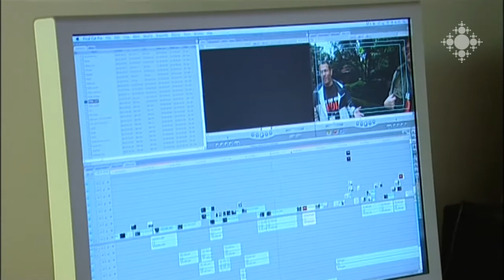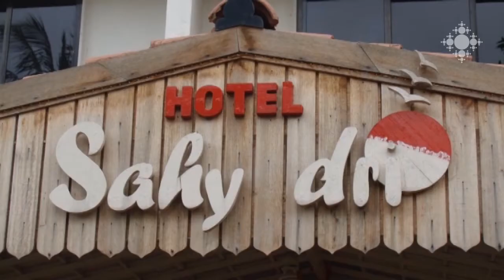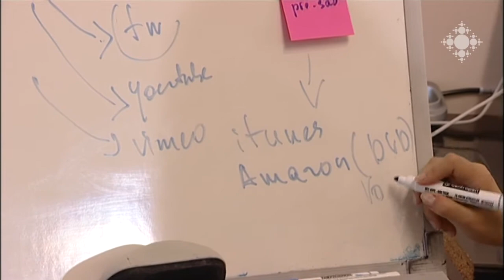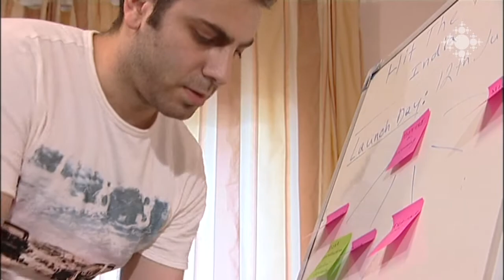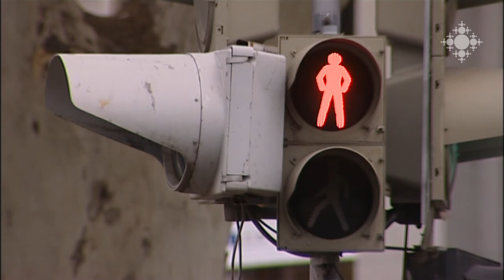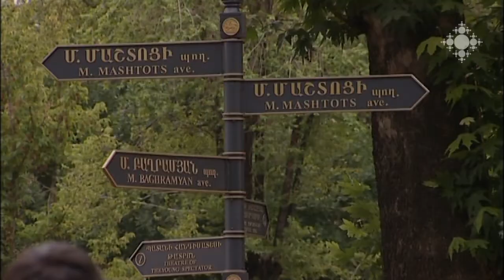Գոռ Բաղդասարյան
Գոռ Բաղդասարյանն առաջին ֆիլմը նկարել է 12 տարեկանում: Այդ օրվանից բոլոր խնդիրների լուծումը Գոռը գտնում է ֆիլմերի օգնությամբ: Նրա նպատակը ոչ միայն լավ ֆիլմ նկարահանելն է, այլև` դրանց միջոցով մարդկանց օգնելը: Եղբոր` Մուշեղ Բաղդասարյանի հետ միասին ստեղծել է «Մանանա ֆիլմս» ընկերությունը: Գոռը հպարտ է, որ իրենց ընկերությունը գործում է Հայաստանում, վստահ է, որ Հայաստանում ֆիլմարտադրությունն ապագա ունի:

Gor Baghdasaryan
Gor Baghdasaryan shoot his first film when he was 12. Since then, Gor finds solution to many issues with the help of films. His goal is not only to shoot a good film, but also to support people with them. Together with his brother, Mushegh Baghdasaryan, he established Manana Films Production. Gor is proud to have their company operating in Armenia and he believes that film production has prospects in Armenia.